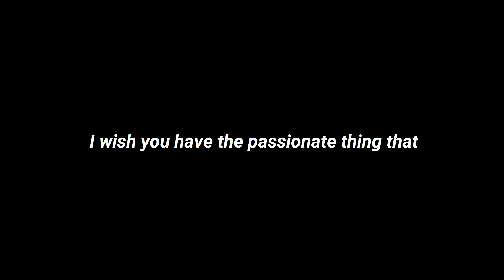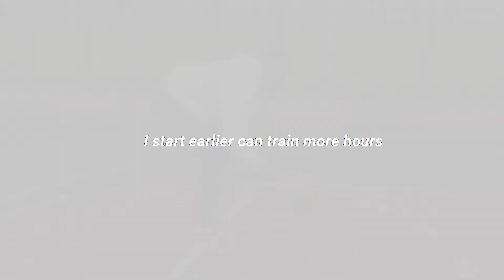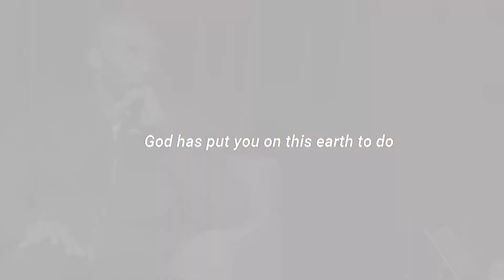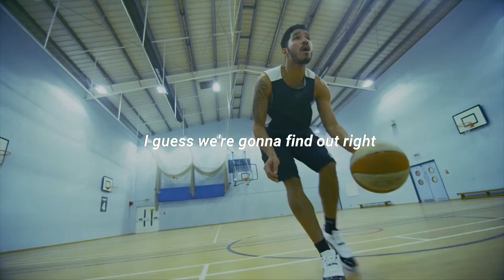Be More Confident - Kobe Bryant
if you want to be successful, you have to be confident, you have to content, you have to keep this in mind nobody gives you hand, maybe nobody helps you in the process of success. You have to believe in yourself, you have to be more confident. Stay focused and do work hard because this is the only way you can achieve whatever you want, whatever your goals are.

Speaker: Kobe Bryant